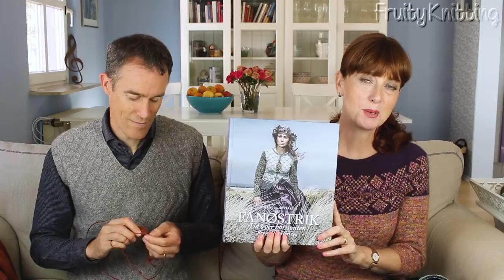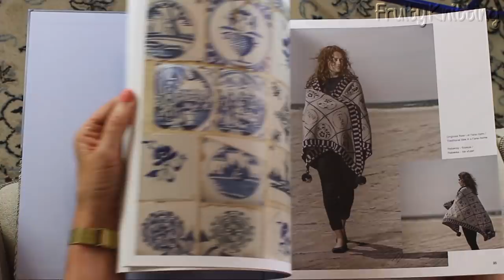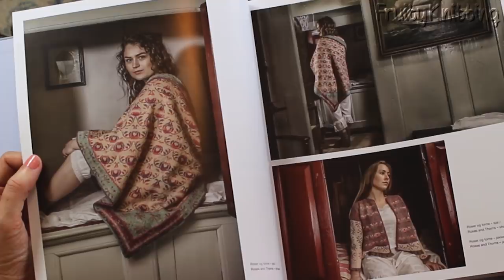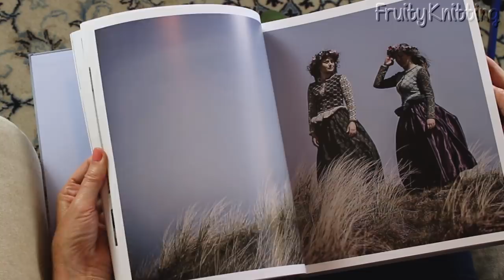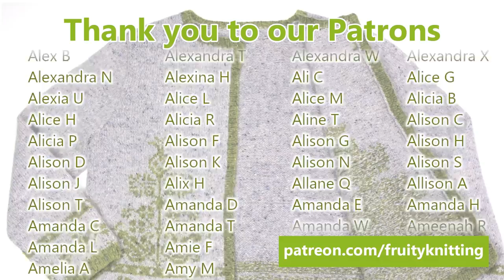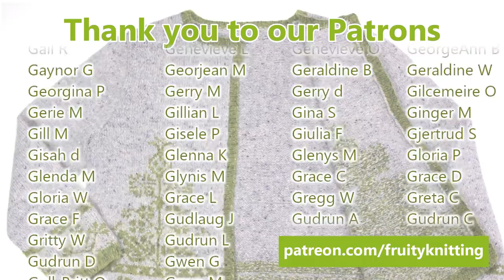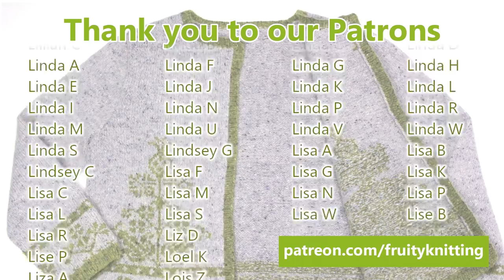Olgajazzy & Saxon Merinos - Ep. 86 - Fruity Knitting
Become a Fruity Knitting Patron. It's easy!